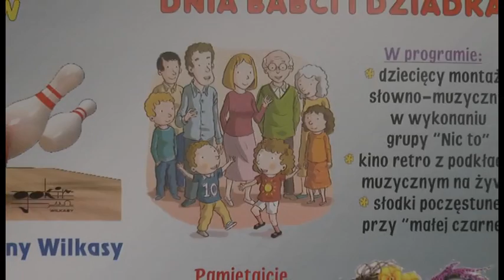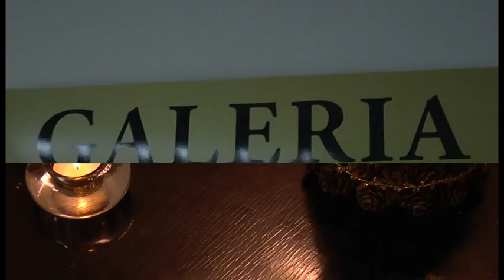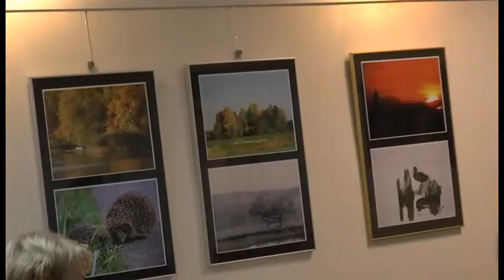Dzień Babci i Dziadka w GOKiR Wilkasy 2017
W ramach obchodów Dni Babci i Dziadka odbyło się przedstawienie grupy teatralnej "Nic to", projekcja niemego filmu Charliego Chaplina z podkładem muzycznym Dariusza Jodki, oglądanie wystawy fotografii najpiękniejszych krajobrazów Mazur autorstwa Marka Kota i spotkanie przy kawie i ciastach - 19 stycznia 2017.